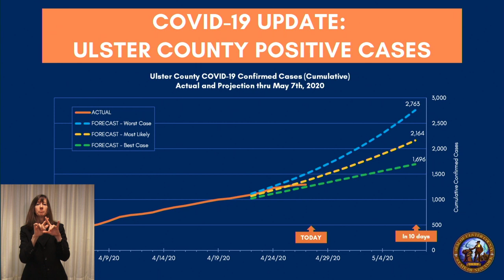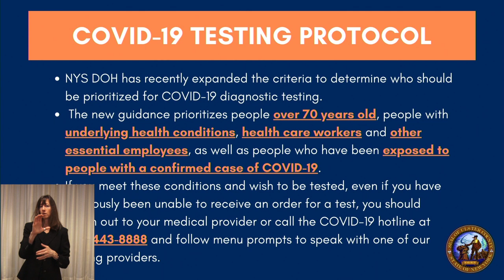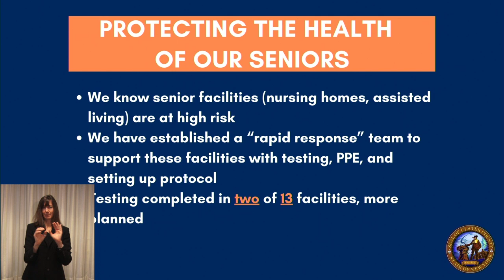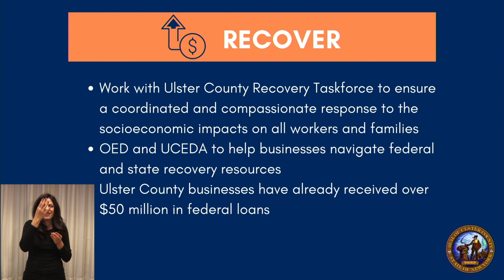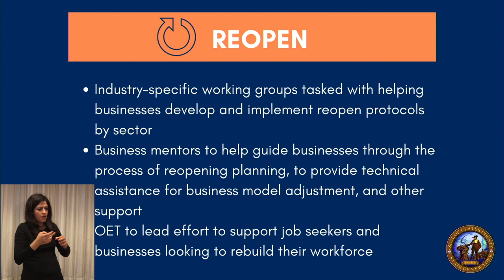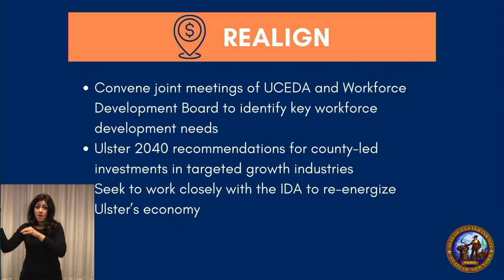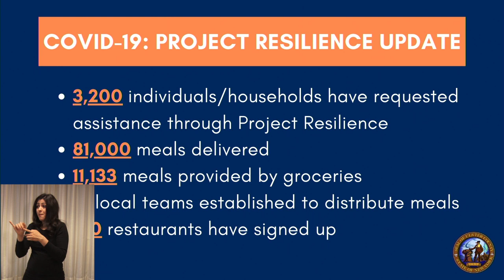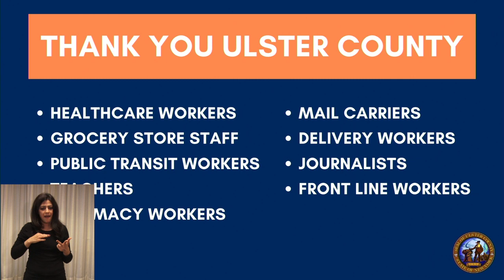Ulster County Executive Pat Ryan Live COVID-19 Briefing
A LIVE COVID-19 briefing from Ulster County Executive Pat Ryan covering the latest developments in the coronavirus pandemic relevant to residents of Ulster County, NY.